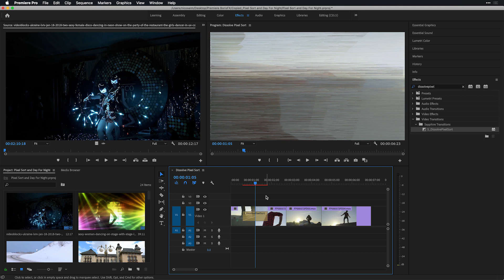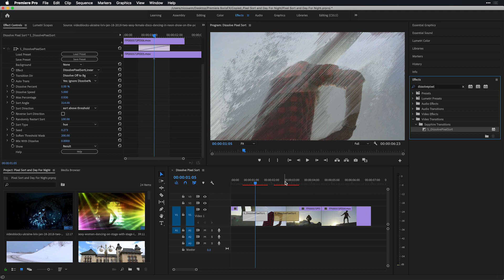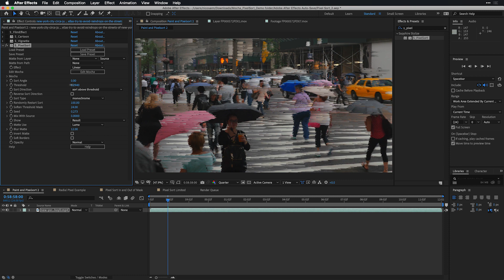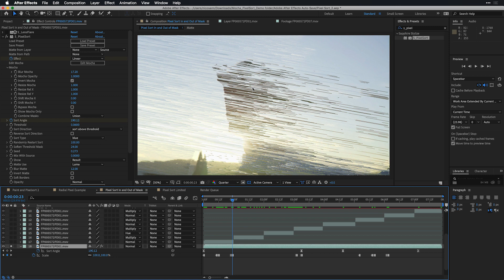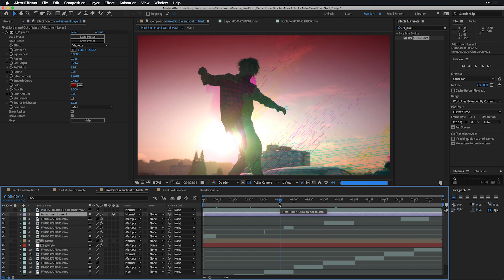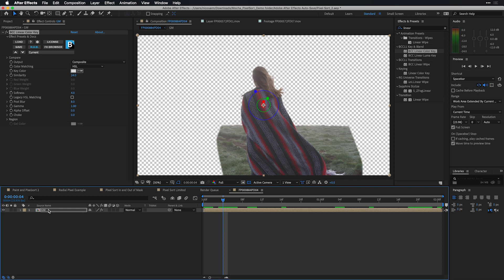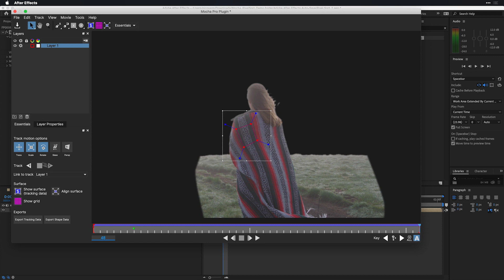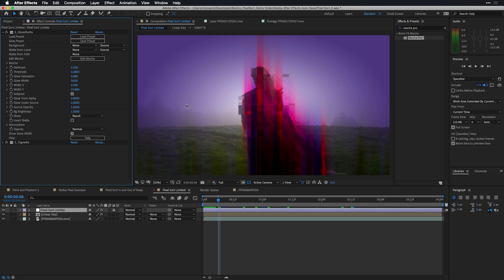How to Pixel Sort with Sapphire 2019.5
Sapphire's digital glitch art effect, PixelSort, gets the transition treatment inside the new Sapphire 2019.5 release. Nick Harauz, co-founder of Creative 111 gives an introductory look at S_DissolvePixelSort and shows advanced tips for the PixelSort effect.